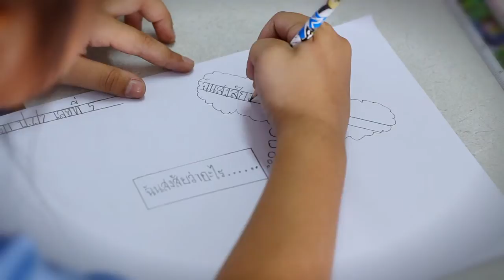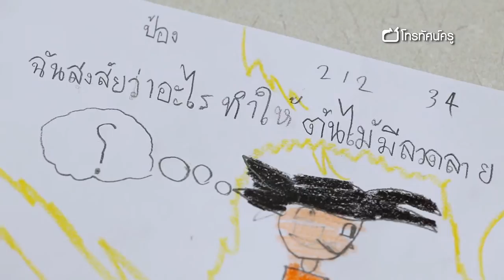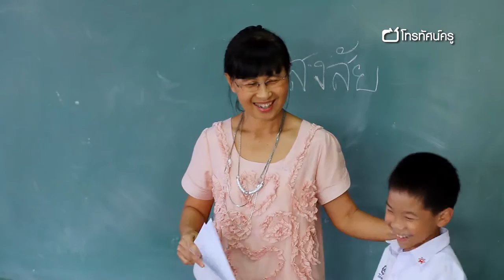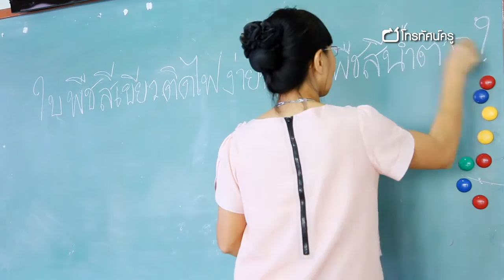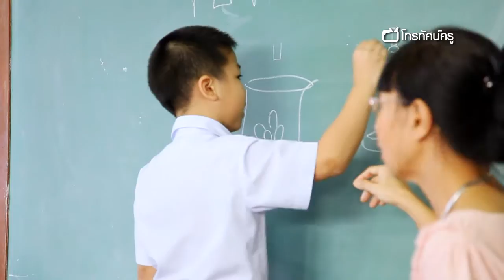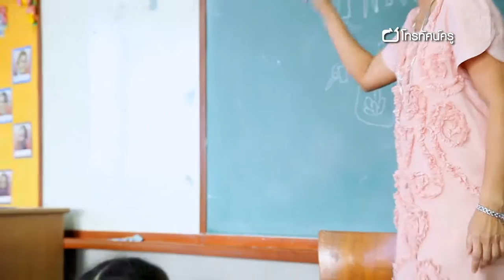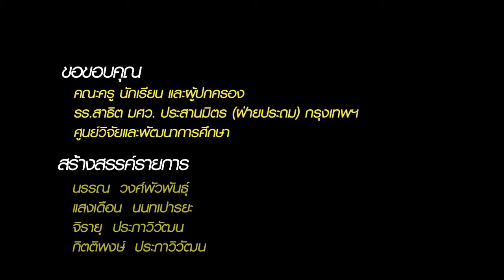วิทย์ ฯ ประถม ฉันสงสัยว่า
นักเรียน ป.2 ได้ทำการทดลองเรียนรู้เรื่องพืช ว่าสามารถเจริญเติบโตด้วย น้ำ และ แสงอาทิตย์ มาแล้ว ในขั้นขยายนักเรียนต้องสังเกตุธรรมชาติรอบ ๆ โรงเรียนพร้อมตั้งข้อสงสัยด้วยตัวเองว่า ยังมีปัจจัยอื่น ๆ อะไรอีกบ้างที่มีผลต่อการเจริญเติบโตของพืช โดยครูมีหน้าที่ใช้คำถามปลายเปิด ส่งเสริมให้นักเรียนคิดหาคำตอบและออกแบบการทดลองด้วยตนเอง